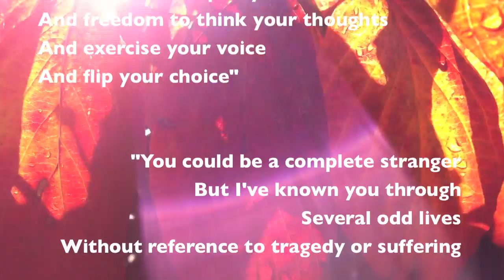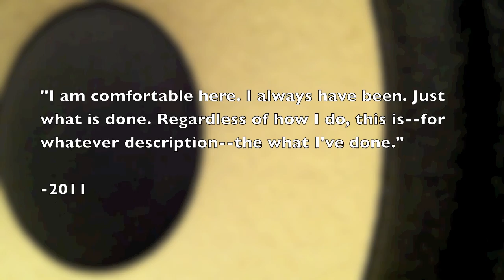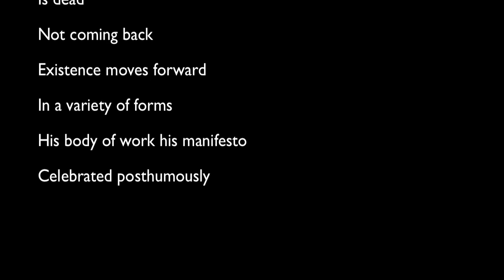After Field Mowing Day and on the slide to winter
by the Kingdom of Leisure (best in 720p & headphones). Don't stop to read, just process. Trust your brain.

The end.